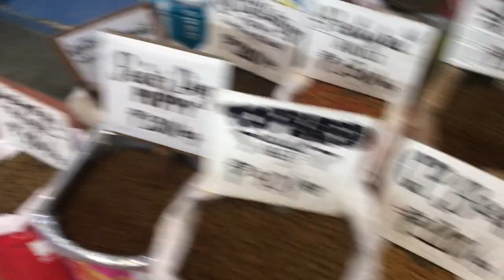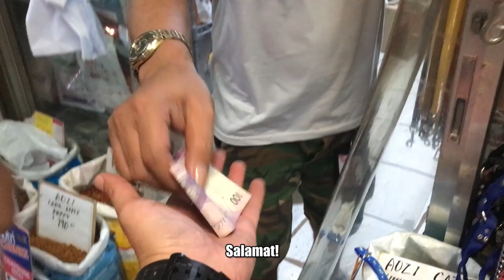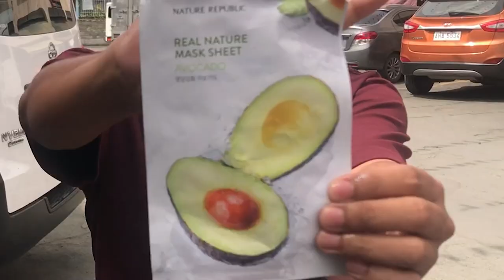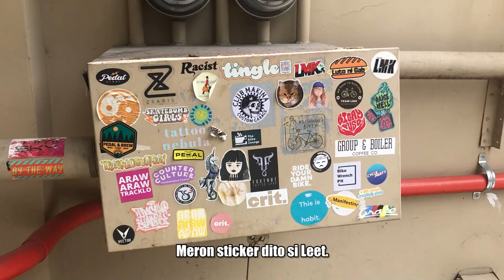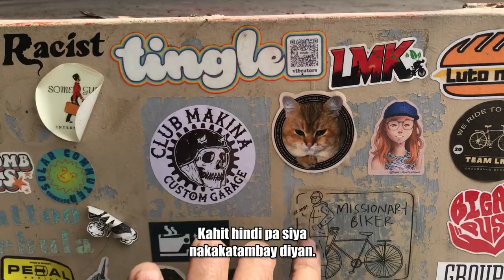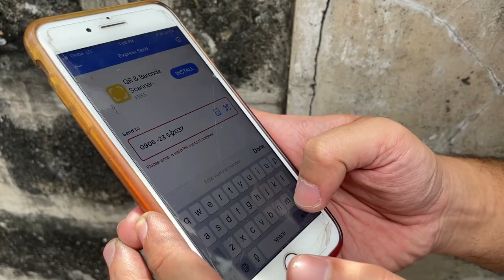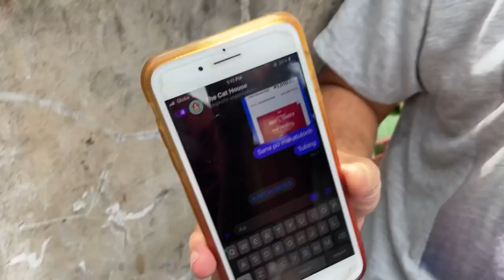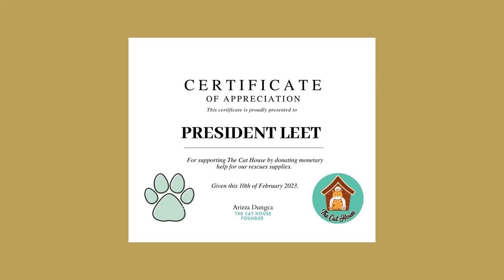President Leet BIrthday Bash 2023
President Leet ordered us to feed stray cats across Metro Manila.
Thank you to all who donated to this cause!